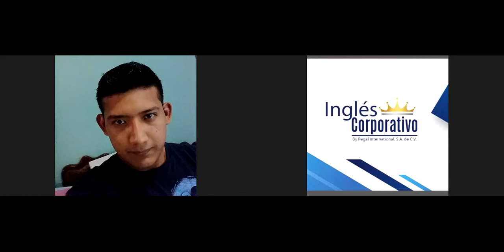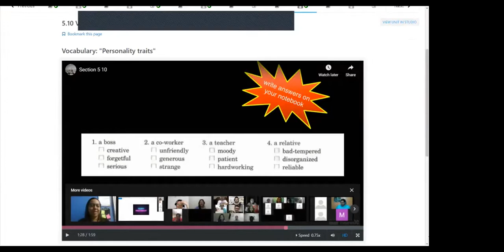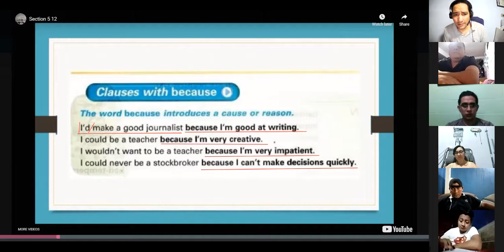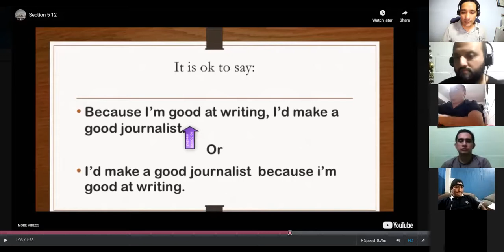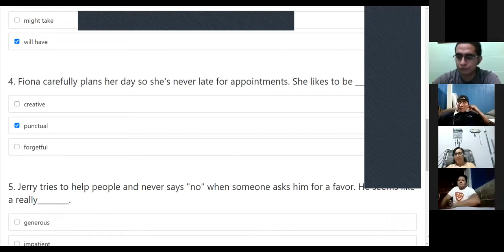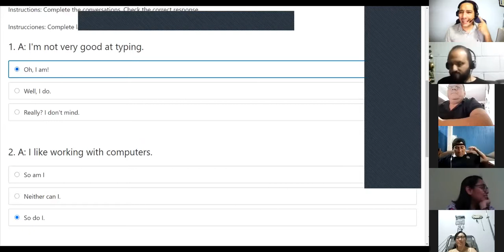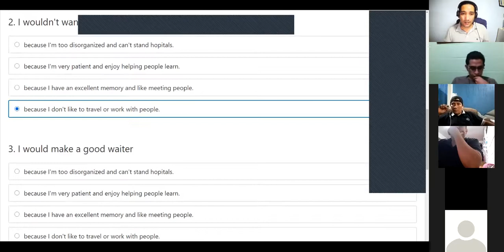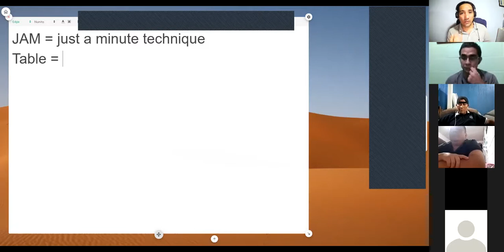Ingles Corporativo- I2 Final exam